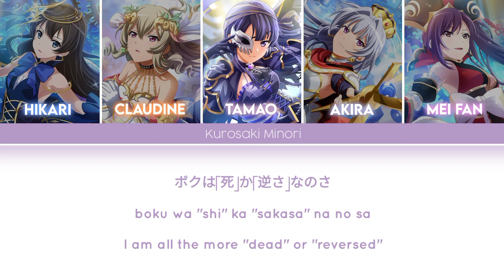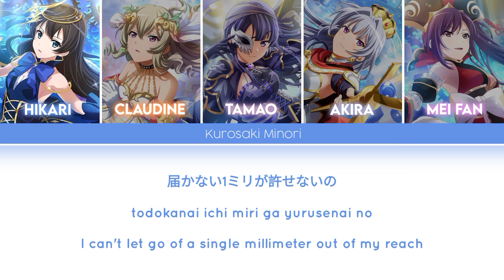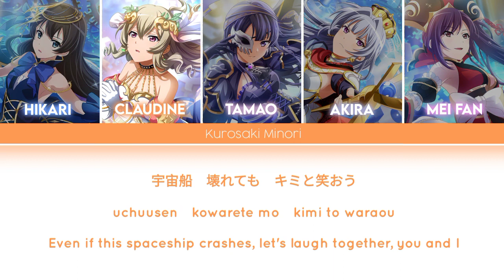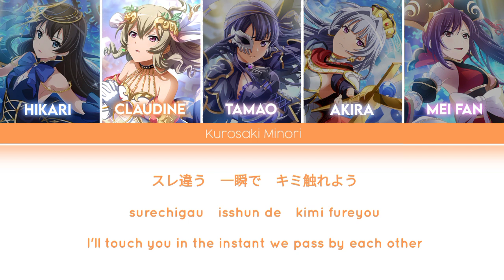Eien wa Shishite Ikiru | Arcana Arcadia | Color Coded Lyrics KAN/ROM/ENG [Revue Starlight]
• TRANSLATED TITLE: Eternity Is Dying and Living
• ORIGINAL TITLE: 永遠ハ死シテ生キル/Eien wa Shishite Ikiru

• FROM ALBUM:
"Shōjo☆Kageki Revue Starlight" Revue Album "Arcana Arcadia"

• ARTIST:
Tower - Kagura Hikari (VA: Suzuko Mimori)
Lovers - Saijo Claudine (VA: Aina Aiba)
Death - Tomoe Tamao (VA: Tomori Kusunoki)
Emperor - Yukishiro Akira (VA: Hotaru Nomoto)
Empress - Liu Mei Fan (VA: Yume Takeuchi)

• LYRICS: Kanata Nakamura
•COMPOSITION: Kazuya Komatsu
• ARRANGEMENT: Kazuya Komatsu

Eng trans by Bananapepper in Wiki. Thank you very much!